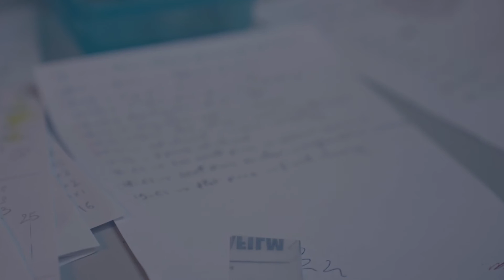Meteorit NWA 7034 from Mars – Martin Bizzarro | BLOOM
I 2011 blev en gave til videnskaben fundet mellem sandkornene i det nordvestlige Sahara: NWA 7034. En 320 gram stor meteorit – bedre kendt som Black Beauty.

Meteoritten er fra Mars’ tidlige planetskorpe, men rummer tegn på vand, der kan vende op og ned på sandsynligheden for liv i universet. For var der allerede vand til stede, da planeter som Mars og Jorden blev dannet? Og kan det betyde, at der er andre vandplaneter derude?

Martin Bizzarro er professor i stjerne- og planetdannelse, og til daglig er det spørgsmål i den kaliber, der driver hans forskning. I mere end 15 år har han som forskningsleder og kurator af meteoritsamlingen på Statens Naturhistoriske Museum nærstuderet meteoritter fundet i Sahara, på Antarktis eller i den chilenske Atacama-ørken for at finde svar på, hvornår solsystemet opstod, og hvordan planeter dannes.

I Bizzarros hænder taler det materiale, der kan udvindes af meteoritterne, sit eget tydelige sprog – om hvor i universet meteoritterne stammer fra, og hvordan forholdene er dér, hvor de har revet sig løs og påbegyndt deres himmelflugt mod Jorden.

For i laboratorierne på Center for Stjerne- og Planetdannelse bliver de kostbare himmelnedfald skåret i skiver og knust til et pulver, så meteoritternes forskellige elementer kan isotop-analyseres og aldersbestemmes.

Selv Black Beauty – med en astronomisk købsværdi på 10.000 dollars per gram – kommer under diamantsnoren, fordi meteoritten, der stammer fra den oprindelige planetskorpe i den sydlige del af Mars’ hemisfære, kan fortælle os om den allertidligste epoke i planetens liv. Alt tyder på, at vi snart ved mere om, hvornår der har været vand på Mars – og dermed hvad sandsynligheden for at finde beboelige vandplaneter andre steder i galaksen.

Martin Bizzarro er professor i planet- og stjernedannelse ved Københavns Universitet, leder af Danmarks Grundforskningsfonds Center for Star and Planet Formation og kurator for meteoritsamlingen på Statens Naturhistoriske Museum.